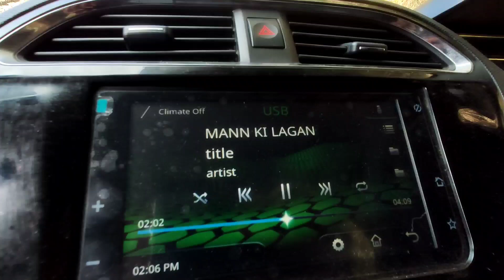Car washing in Himalayas || cheepest car wash ₹1 only 😂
so, hey gys its your boi viru samra ❤️, aaj ka vlog ma apko hm dikha rha ha ki kase car wash kra only rs 1 ma ❣️

so hope you enjoyed the video 😉

Car owner: Aryan samra ( Sharad dada)

Must watch full vlog 🙂